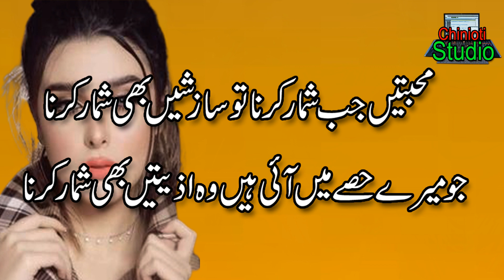Urdu poetry Ghazal || Hindi Quotes || Best Ghazal || Urdu Sad Ghazal || Ghazal 2020